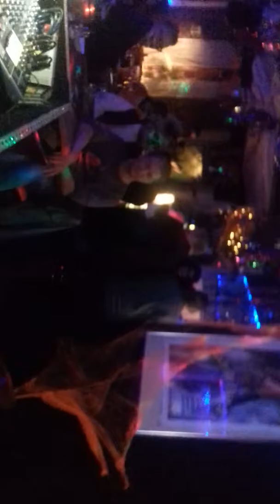Timo Frank - Party Oldie Medley 31.10.2018 Kristall Duisburg Halloween Party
SORRY leider steht dieses Video auf dem Kopf und wurde falsch aufgenommen trozdem wollten wir es euch gerne zeigen

Timo Frank - Party Oldie Medley
am 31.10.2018 Kristall Duisburg Halloween Party